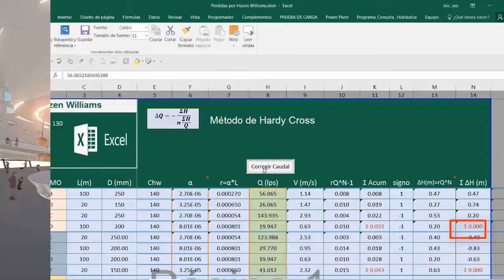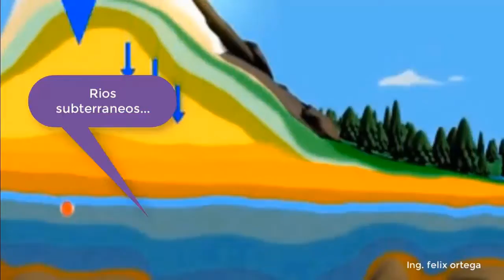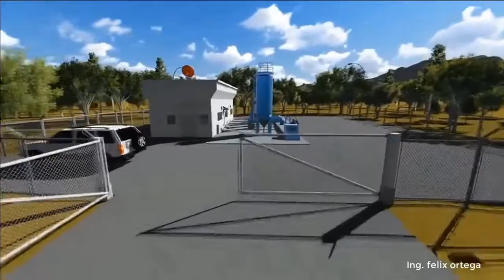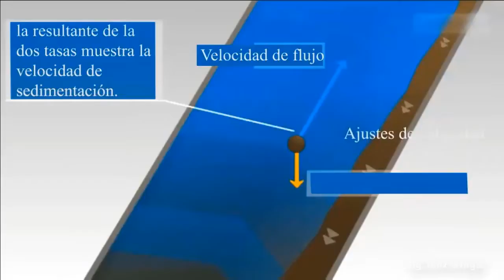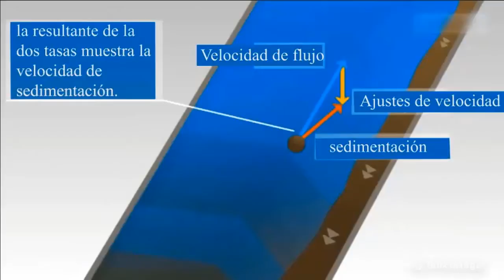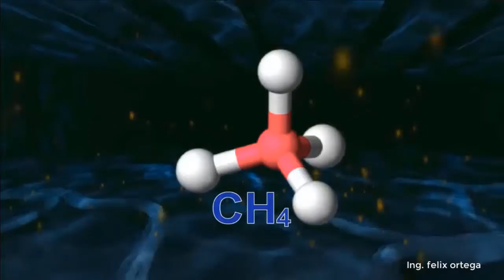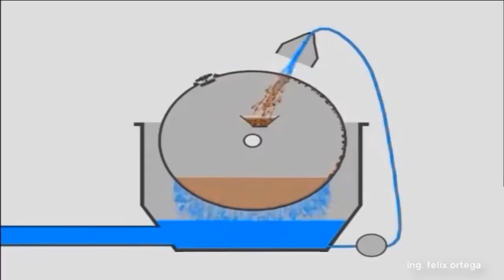Ciclo Hidrológico del Agua, PTAP, PTAR : Narración, Ing. Felix Ortega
Dios te bendiga...Descripción: Antes de iniciar el contenido del taller "Alcantarillado de Aguas servidas", ésta usted invitado a realizar un viaje mediante este documental, comenzando con una breve Teoría del Ciclo Hidrológico del Agua, minuto 00:00 - Descripción de una unidad de tratamiento de agua potable  PTAP minuto 02:00 y PTAR agua residual minuto 08:52.
.- Ponencia y Narración: Ing. Felix Ortega
.- Edición y Montaje (Camtasia Studio): Felix Ortega (Hijo) y Valentina Ortega (Hija)
.- Teoría & Diseño & Aplicación de Software de Alcantarillado: Ing. Felix Ortega
.- Nota: La elaboración de Maqueta Virtual fue editada por Ahmed Abdulrahman,  y el modelo PTAP y PTAR por Artdenic con la  aplicación de SketchUp Pro – Lumión
.- Fondo Musical: Referencia Temas de Películas “El Gladiador – El Ultimo Hombre - Ángel de la mañana”

.- Bien Venido y La Bendición de Dios Todopoderoso para Todos los Usuarios de Este Canal…. Puedes Compartir, y activar me gusta, si es de tu agrado...